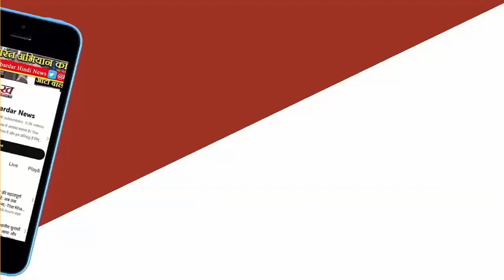Mamta Banerjee ने नहीं दिया साथ! Congress तलाश रही नया हाथ अब CPM से हो रही बात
ममता बनर्जी ने नहीं दिया साथ! कांग्रेस तलाश रही नया हाथ; अब CPM से हो रही बात
Lok Sabha Election: हाल ही में AICC यानी ऑल इंडिया कांग्रेस कमेटी की चार घंटे लंबी बैठक चली। इस बैठक के दौरान कर्नाटक, हिमाचल प्रदेश, चंडीगढ़ और पूर्वोत्तर के कुछ राज्यों को लेकर चर्चा हुई।
पश्चिम बंगाल की मुख्यमंत्री ममता बनर्जी से गठबंधन की उम्मीद लगाए बैठी कांग्रेस अब आगे बढ़ती नजर आ रही है। खबर है कि पार्टी ने राज्य की 8 से ज्यादा सीटों पर उम्मीदवार तय कर लिए हैं। हालांकि, इसे लेकर कांग्रेस की तरफ से आधिकारिक तौर पर कुछ नहीं कहा गया है। संभावनाएं ये भी जताई जा रही हैं कि पार्टी लेफ्ट के साथ भी गठबंधन कर सकती है।

हाल ही में AICC यानी ऑल इंडिया कांग्रेस कमेटी की चार घंटे लंबी बैठक चली। इस बैठक के दौरान कर्नाटक, हिमाचल प्रदेश, चंडीगढ़ और पूर्वोत्तर के कुछ राज्यों को लेकर चर्चा हुई। कहा जा रहा है कि इस दौरान सबसे ज्यादा दिलचस्प पश्चिम बंगाल का मुद्दा रहा, क्योंकि यहां कांग्रेस लंबे समय से राज्य में सत्तारूढ़ तृणमूल कांग्रेस के साथ गठबंधन की कोशिश कर रही है।

टाइम्स ऑफ इंडिया की रिपोर्ट के मुताबिक, कांग्रेस ने 8-10 सीटों पर उम्मीदवार तय कर लिए हैं। रिपोर्ट में सूत्रों के हवाले से बताया है कि बीते सप्ताह कांग्रेस और लेफ्ट में चर्चा भी हुई है। हालांकि, अब तक इस गठबंधन पर अंतिम मुहर नहीं लगी है, लेकिन इसकी संभावनाएं हैं। रिपोर्ट के मुताबिक, सीपीएम कांग्रेस के लिए 12 सीटें छोड़ने को तैयार हो गई है।

खबरें हैं कि चर्चा के दौरान उत्तर प्रदेश में कांग्रेस और खासतौर से गांधी परिवार के गढ़ माने जाने वाले रायबरेली और अमेठी सीट को लेकर चर्चा नहीं हुई। पहले अटकलें थीं कि अमेठी से राहुल गांधी और रायबरेली से प्रियंका गांधी वाड्रा मैदान में उतर सकते हैं। अब तक कांग्रेस ने दोनों सीटों पर उम्मीदवार तय नहीं किए हैं।

30 उम्मीदवारों पर लगी मुहर
कांग्रेस ने मंगलवार को अलग-अलग राज्यों के करीब 30 संसदीय क्षेत्रों के लिए उम्मीदवारों के नाम पर मुहर लगाई। पार्टी उम्मीदवारों की तीसरी सूची जल्द जारी हो सकती है। सूत्रों का कहना है कि इस बैठक में कर्नाटक, तेलंगाना, पश्चिम बंगाल और चंडीगढ़ में संभावित उम्मीदवारों के नामों पर चर्चा की गई तथा करीब 30 नामों को मंजूरी दी गई।